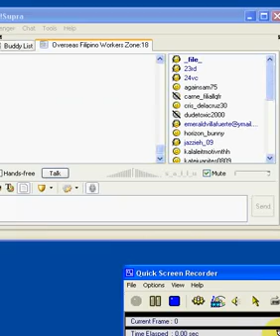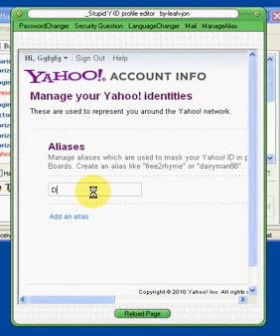yahoo id profile editor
_stupid Y-ID profile editor

DOWNLOAD LINK

MULTI UPLOAD